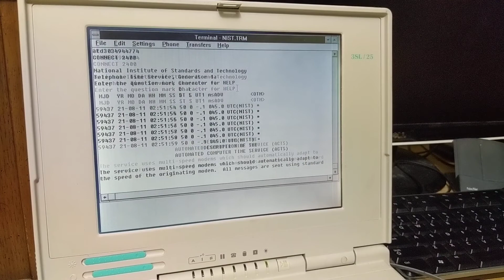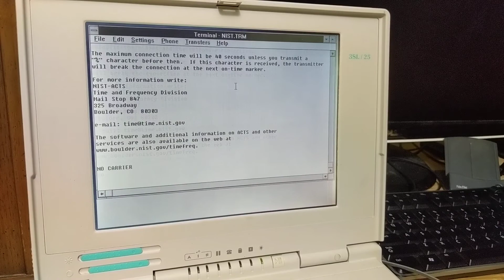Compudyne 3SL/25 internal modem connection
Connecting to NIST time server using Windows 3.1 terminal program and internal 2400 baud modem on COM 2